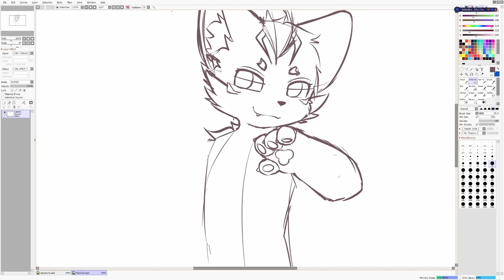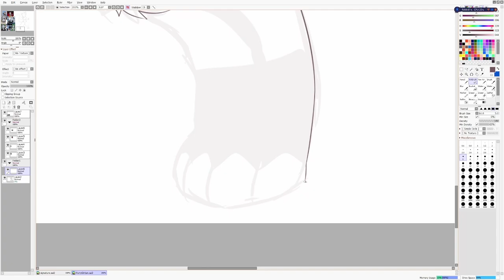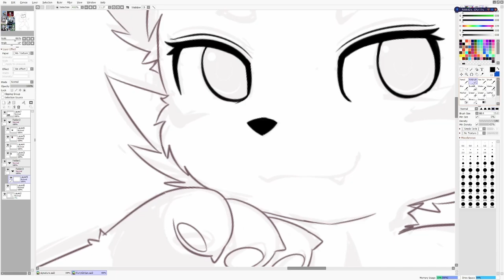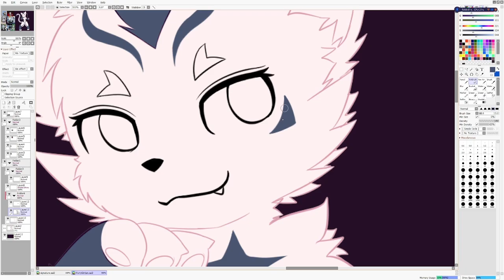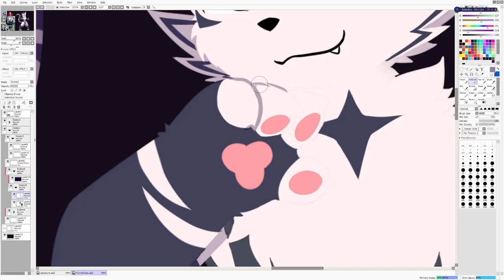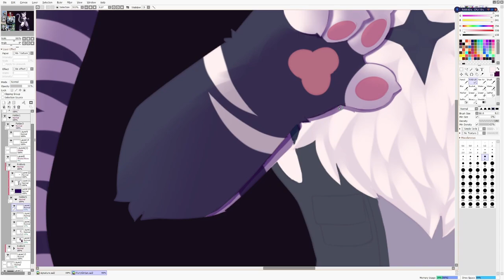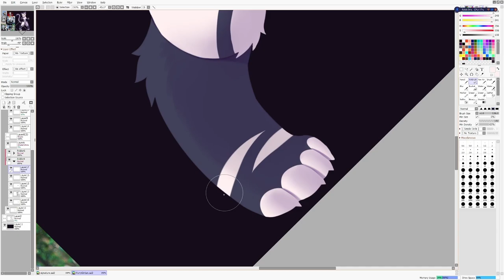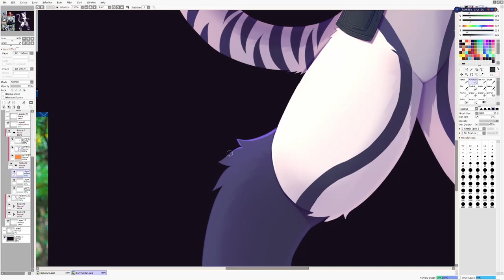Speedpaint - Gintan [Fan Art]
Fan art for a gorgeous Furry Gintan, probably the best Fursuit Dancer I've met at Thaitails Furcon a few months ago
Planning to see him again at Vietnam Color Fiesta
Can't wait x3

-Persona - POLARIS PLUS
-Snow Drop  - Ryuzaki Hajime
-Highway Mermaid - Flehmann
-nako chan - ハモおた
-Secret Voice - FLASH BEAT